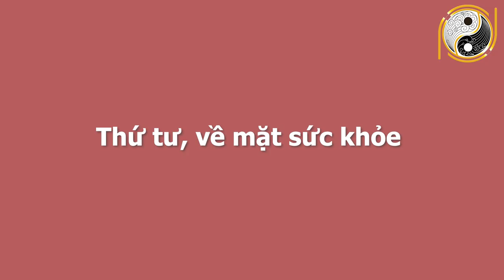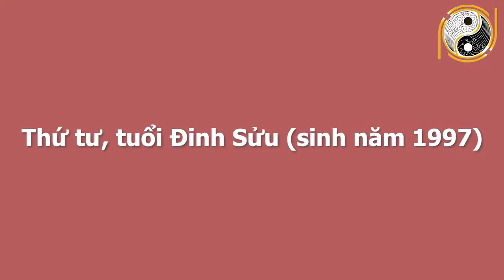XEM TỬ VI THÁNG 2 ÂM LỊCH Chúc Mừng Tuổi Sửu TRÚNG SỐ Nhận Tiền 100 Tỷ, Đổi Đời Chỉ Sau 1 Đêm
01. Linh phù giải hạn
02. Hồ lô hóa giải Ngũ Hoàng
03. Mai Hoa Phú Quý
04. Gương bát quái tinh cầu
05. Kim bài thái tuế 2023
06. Vòng tam hợp Dần Ngọ Tuất
07. Vòng tam hợp Thân Tý Thìn
08. Vòng tam hợp Hợi Mão Mùi
09. Vòng Tam Hợp Tỵ Dậu Sửu
10. Bát bảo tâm kinh
11. Minh Quang pháp bảo cầu
12. Minh Quang pháp bảo lục giác
13. Tỳ Hưu Lộc Tài (Đồng)
14. Tỳ Hưu Khai Vận ( Bạch Ngọc)
15. Bách Niên Tụ Tài ( tụ tài lộc)
16. Song long ngọc ấn ( ấn thăng quan)
17. Kim bài ngũ Lộ Thần Tài
18. Hồ lô bình an ( treo xe)
19. Móc khóa văn xương
20. Ống bút văn xương gỗ đào
21. Bút văn xương gỗ đào
22. Bút văn xương gỗ đào nhỏ
23. Hoa mai kim tiền ( mạ vàng )
24. Các vật phẩm phong thủy khác XEM TỬ VI THÁNG 2 ÂM LỊCH Chúc Mừng Tuổi Sửu TRÚNG SỐ Nhận Tiền 100 Tỷ, Đổi Đời Chỉ Sau 1 Đêm.
Quý vị thân mến, các nhà tư tưởng, triết học thời cổ đại đã tìm ra mô thức cho việc xác định những nét chung của tính cách và giải đoán số phận con người thông qua việc nghiên cứu mối tương quan giữa con người và tự nhiên; các quy luật âm dương ngũ hành. Vậy thì quy luật ngũ hành, tử vi cát hung của những gia chủ tuổi Sửu trong tháng 2 âm lịch năm Tân Sửu diễn ra như thế nào? Xin mời quý vị nghe  những lời khuyên của các chuyên gia phong thuỷ hàng đầu của hiệp hội phong thuỷ  trong video ngay sau đây của chúng tôi nhé!